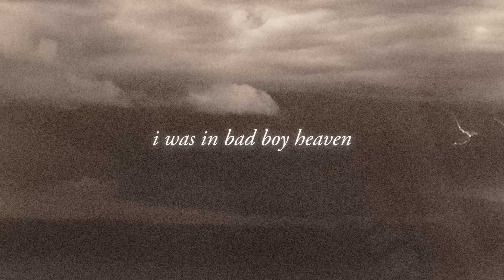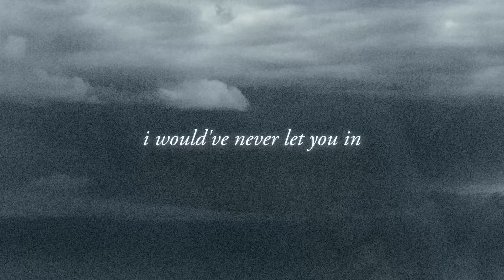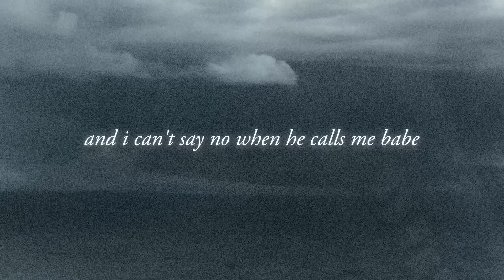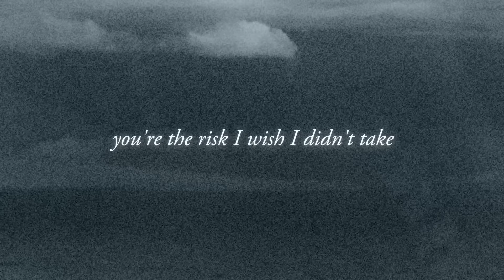Nessa Barrett - the one that should've got away (official lyric video)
stream/download 'the one that should've got away' from 'hell is a teenage girl'

Created by Colin Miller
Edited by Ben Hanning

lyrics:
Young and reckless
I was in bad boy heaven
God I loved you

You’re a death wish
I held it close and precious

If I knew then what I know now
I would've never let you in
I would’ve burned it to the ground

You're the one that should've got away
You're the risk I wish I didn't take
I should've known to say goodbye
Why did I hold on for the ride, my mistake

Young and violent
Said I'm pretty when I’m crying
God I hate you

Bad boy bad boy lit the flame
Hand on the stove cause I like the pain
Got a lust for the devil by a different name
And I can't say no when he calls me babe

Cause our love was suicide, my mistake